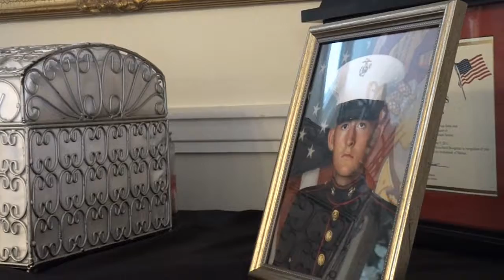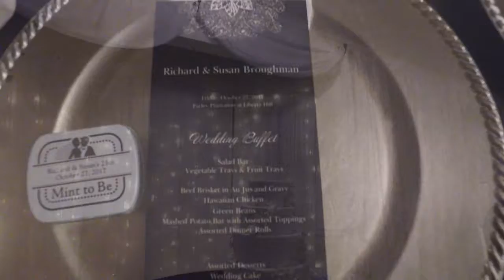Wedding Anniversary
Lovely 25th Wedding Anniversary celebration at an amazing event venue! We are thankful for the opportunity to capture this special occasion.